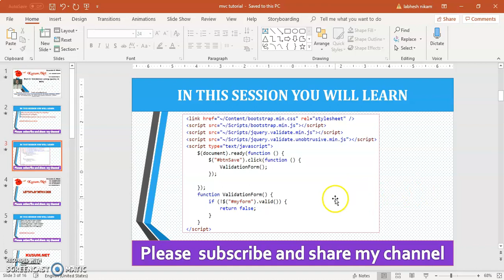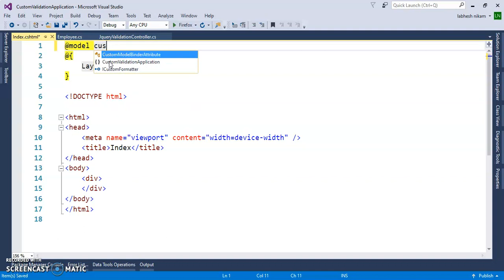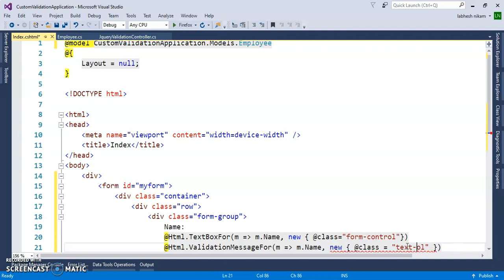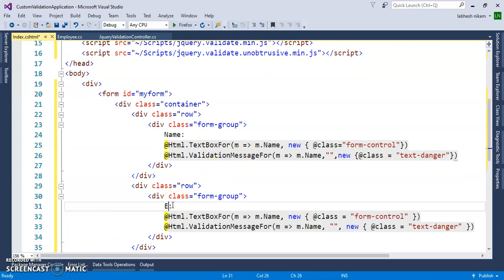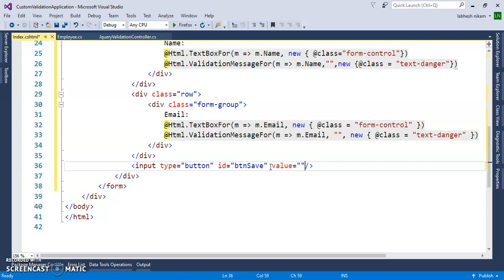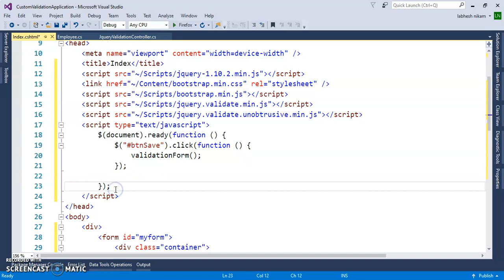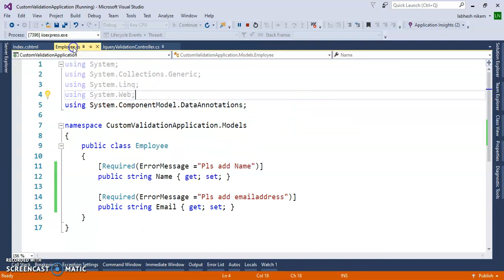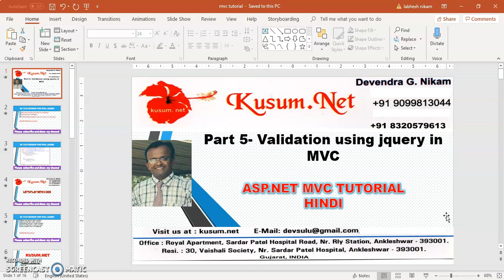PART 5- Validation using Jquery in MVC || ASP.NET MVC, WEB API, BOOTSTRAP,JQUERY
Learn Web Application Development
Validation using Jquery in MVC
ASP.NET MVC, WEB API, BOOTSTRAP,JQUERY
JQUERY CODE FOR VALIDATION
Learn ASP.NET MVC IN HINDI